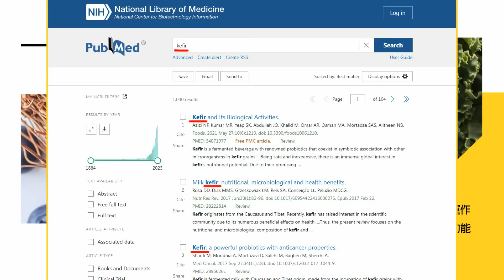【每日必看】韓國瑜首張「院長春聯」出爐竟有特別款 原因揭密｜韓國瑜不只關切立法院！郭正亮爆2人「對話內容」 20240207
00:04 韓國瑜首張「院長春聯」出爐竟有特別款 原因揭密
01:28 揭韓國瑜"最重要任務" 張禹宣:他是非常適格的院長
02:03 韓國瑜1眼神讓綠政務官嚇壞?蔡壁如:他們沒膽了
02:21 韓國瑜不只關切立法院！郭正亮爆2人「對話內容」
02:54 韓國瑜院長春聯出爐 栗正傑:市長時就很難搶